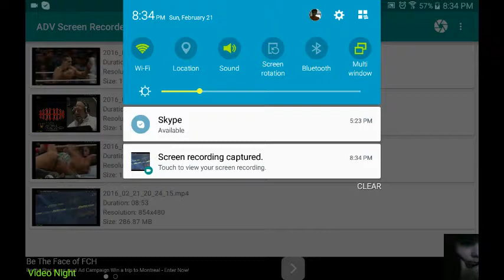Reacting to WWE Fastlane Part 5